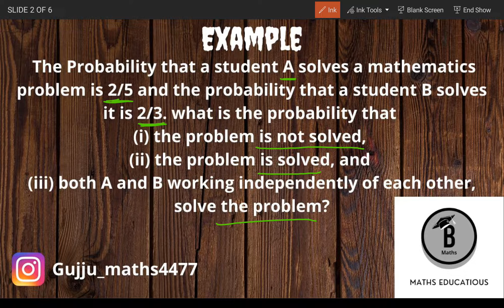The Probability that a student A solves a mathematics problem is 2/5 and the probability that a ....